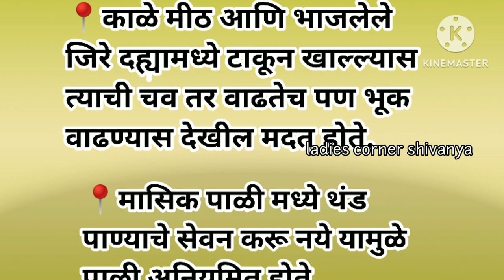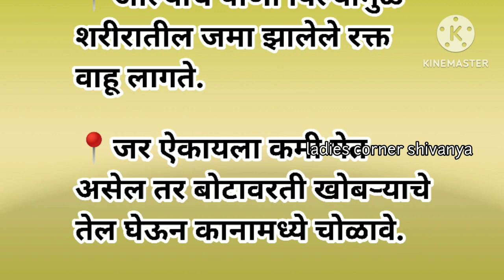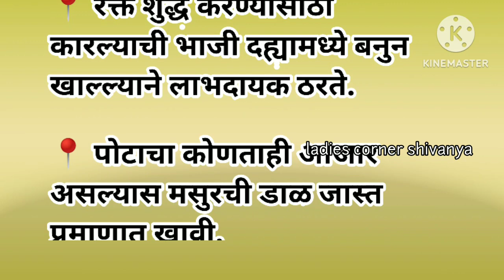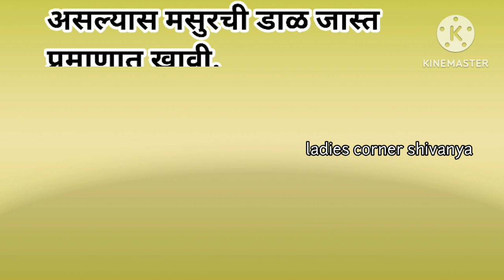निरोगी आरोग्यासाठी स्मार्ट किचन टीप्स||उपयुक्त किचन टीप्स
स्मार्ट गृहिणींसाठी लक्षात ठेवण्यासारख्या स्मार्ट किचन टिप्स ||मराठी किचन टीप्स||
रोजच्या वापरातील महत्त्वाच्या उपयुक्त किचन टिप्स ||मराठी किचन टिप्स ||नवशिक्यांसाठी खास उपयुक्त अशा किचन टीप्स||सुगरणीसाठीकिचनटिप्स